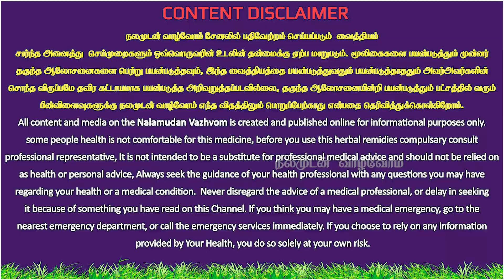எந்த வகை தோல் நோய்கள் இருந்தாலும் எளிதில் காணாமல் எளிதில் போக வழிகள்,நலமுடன் வாழ்வோம்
எந்த வகை தோல் நோய்கள் இருந்தாலும் எளிதில் காணாமல் எளிதில் போக வழிகள்,நலமுடன் வாழ்வோம் ,Nalamudan Vazhvom

இப்படிக்கு
நலமுடன் வாழ்வோம்🙏